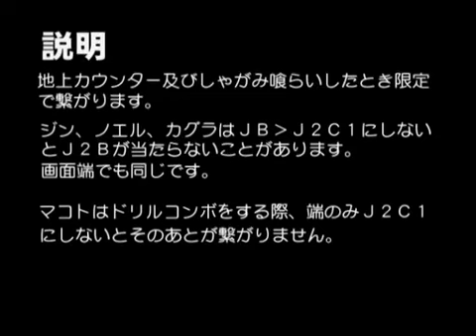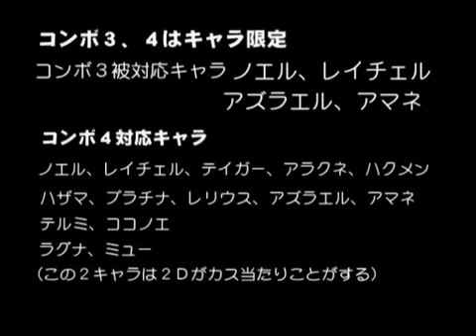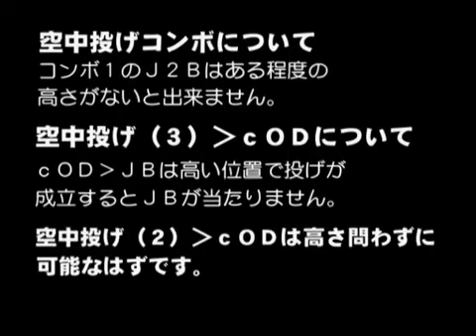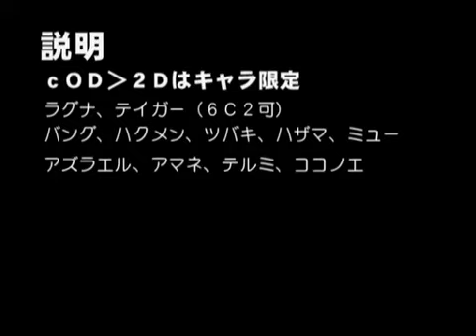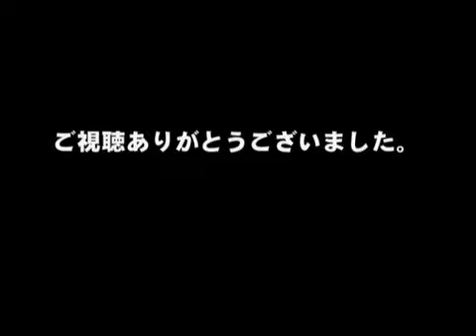BBCP Amane Nishiki Combos